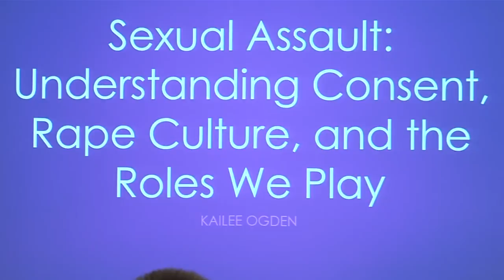Sexual Assault Lecture - Lakeland News at Ten - March 4, 2015